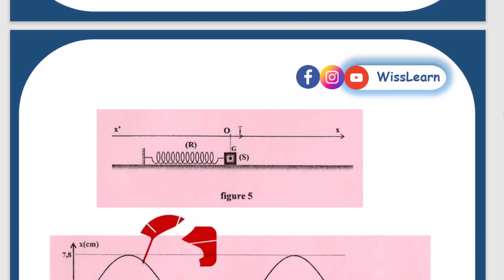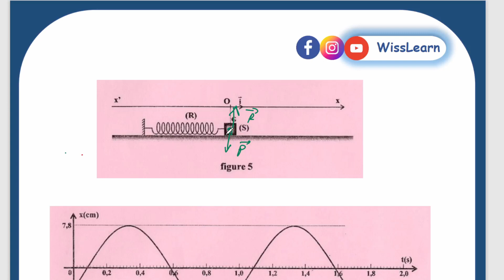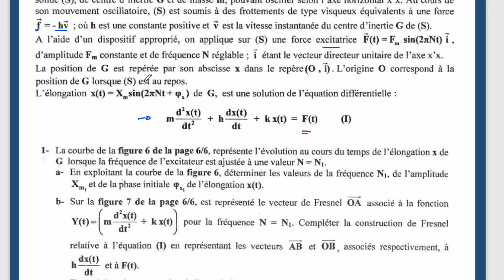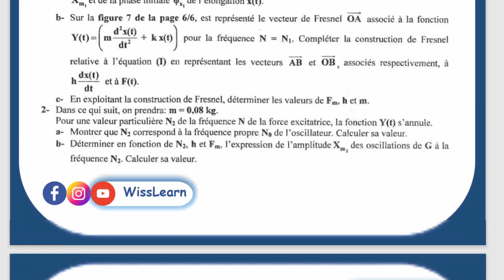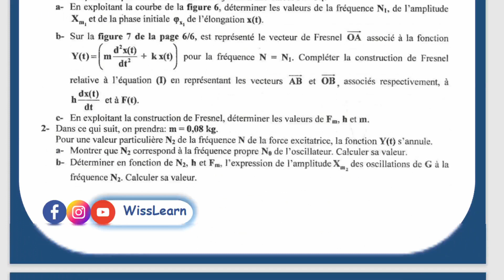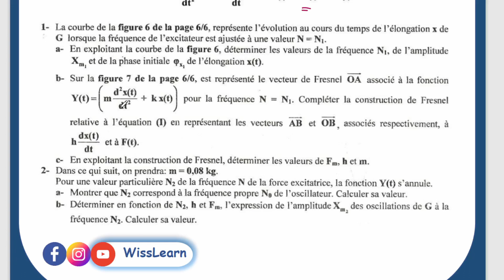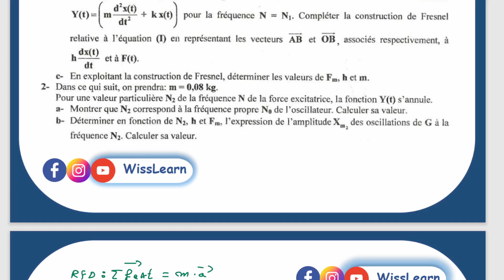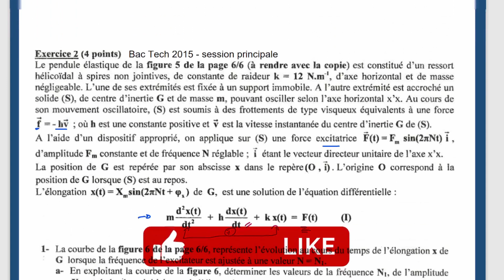9. Pendule élastique - Les oscillations forcées: Correction exercice (Bac Tech 2015)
باش تفهم بالباهي، أحسن حاجة تعملها تمشي للـ Playlist و تختار الـ chapitre الي تحب عليه و تبدا فيه مالأول خاطر تنجم تحل video ما تفهمش فيه حاجة و هي مفسرة في الـ video الي قبلو
ما تنساش باش تشترك في القناة و إتبعنا

تنجم تعطينا رايك في الـ video ولا كان عندك إقتراح في les commentaires
مرحبا بيكم و ربي يوفقكم